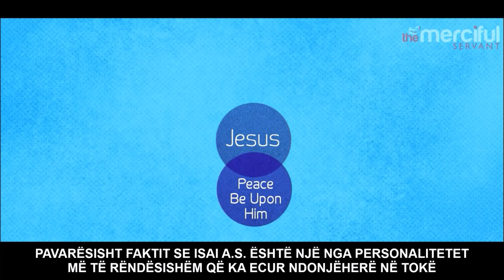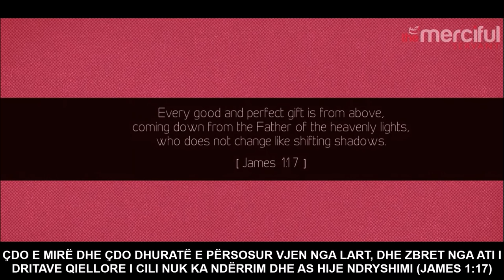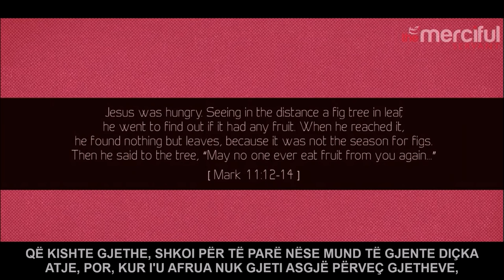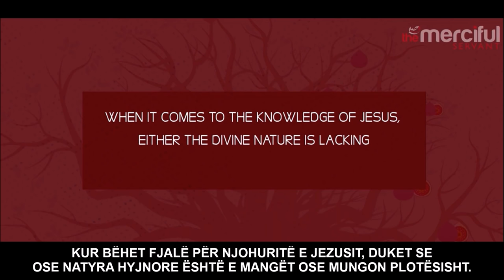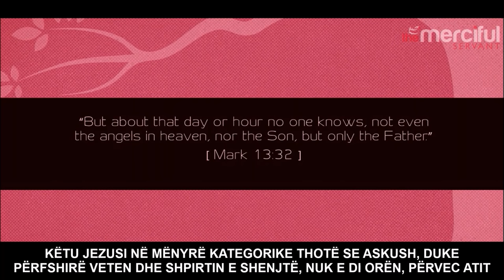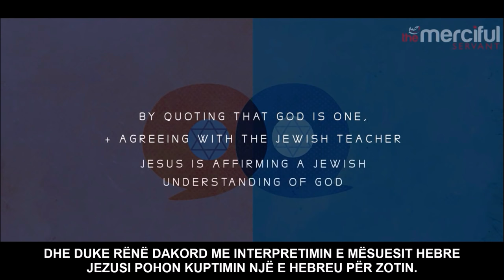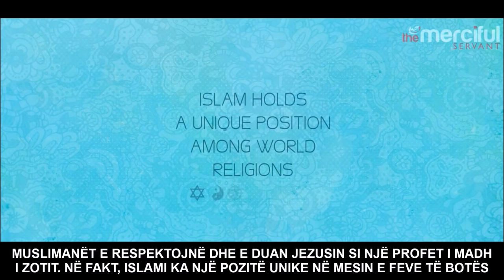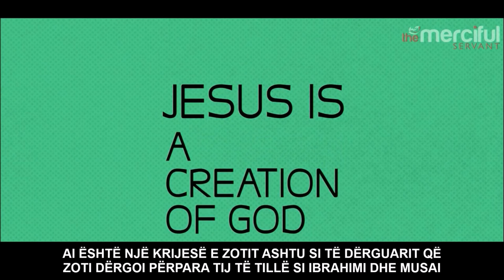BIBLA THOTË: JEZUSI NUK ËSHTË ZOT ᴴᴰ ┇Islami, feja ime┇